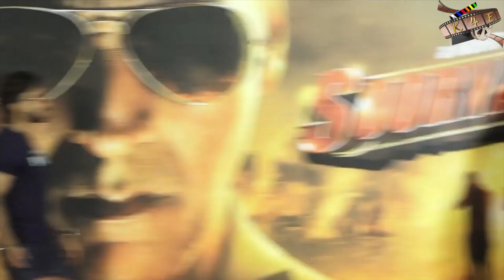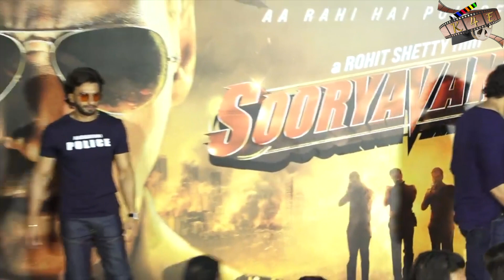Sooryavanshi Trailer Launch FULL EVENT | Akshay Kumar, Ajay, Ranveer | K4E | KRAZZY4ENTERTAINMENT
The much-awaited trailer of Rohit Shetty's film 'Sooryavanshi' is finally out. The action film, which will be out in theatres on 24th March 2020, stars Akshay Kumar, Ranveer Singh, Ajay Devgn and Katrina Kaif. The entire cast was at the trailer launch event along with director Rohit Shetty and the co-producer of the film Karan Johar. Watch this video to catch fun moments from the event.

KRAZZY4ENTERTAINMENT is a channel for those people who are Krazziest about Entertainment.
Bollywood News
Hollywood News
First Look
Movies Preview
Movies Review
Bollywood Gossips
Bollywood Scandals
Celebrity Life
Box Office Collections
Lots More.
K4E is a one stop destination for Entertainment Lovers.